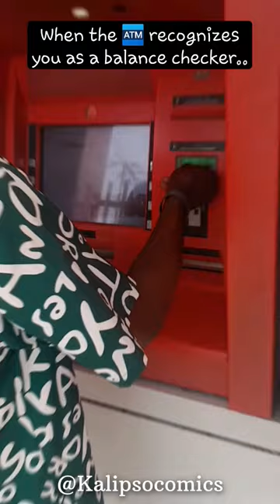When you are a regular account balance checker at the ATM machine.....